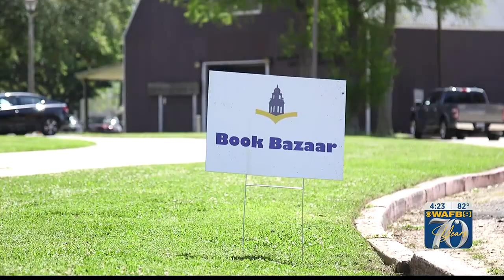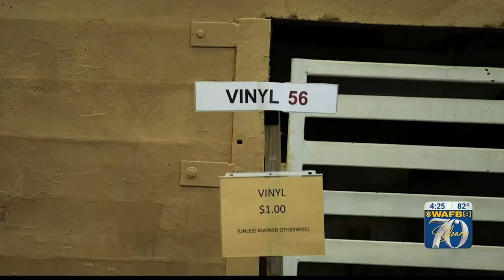Louisiana Weekend: Buy Rare Books at LSU libraries book bazaar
The Friends of the LSU Libraries are hosting a Book Bazaar now through Sunday, April 16, 2023 at the LSU Ag Center.